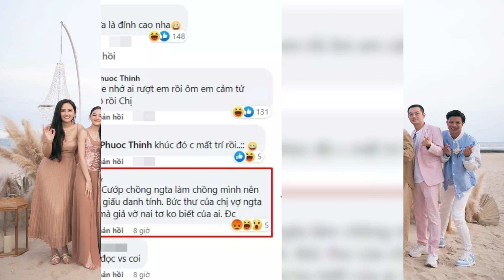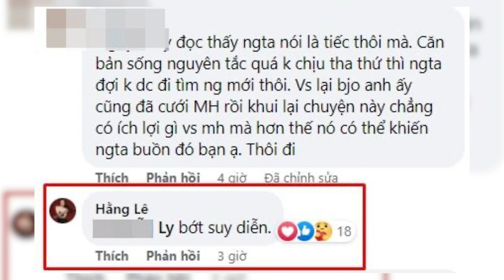🔥 Bị cư dân mạng tố "cướp chồng", Minh Hằng nói gì?